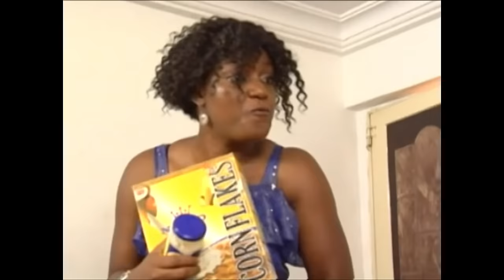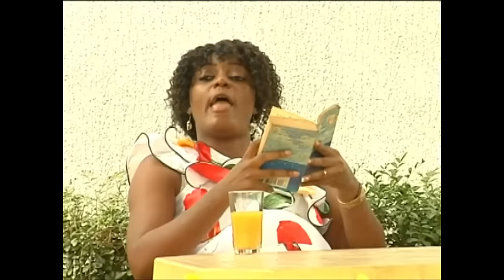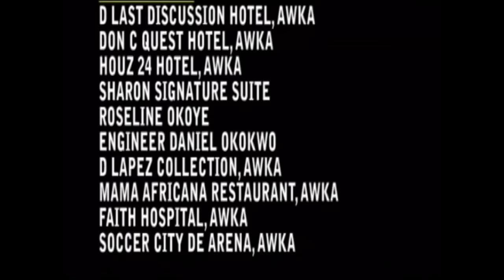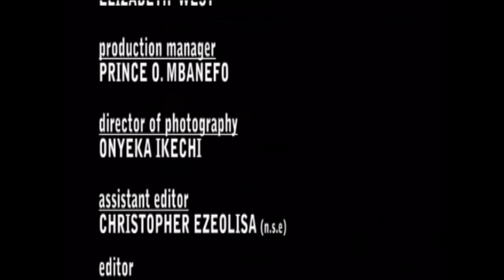When You Are Weak To Pray, God Listens To Your Heart, A TOUCHING LIFE STORY - A Nigerian Movie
What goes around comes around they say. Watch how Rebecca got a double dose of what she did to her mother-in-law.